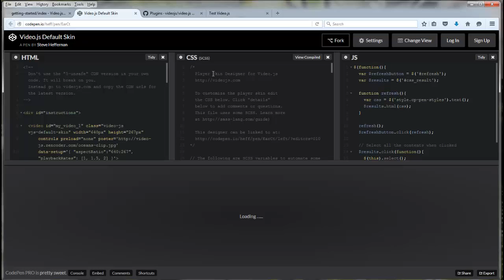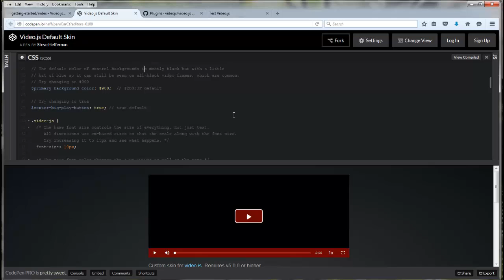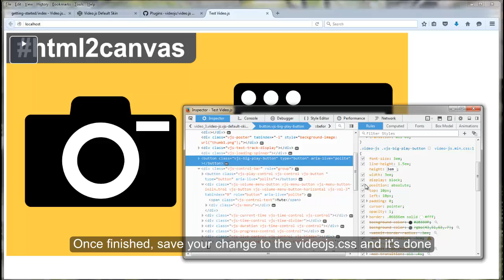Video.js Tutorial - Part 2: Skin Designer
How to design and custom your own Video.js skin using Skin Designer!